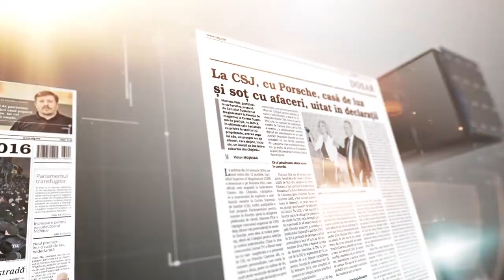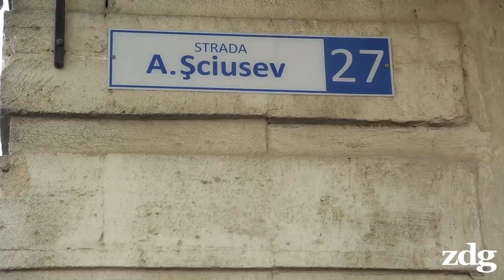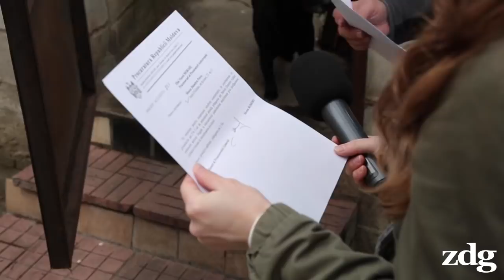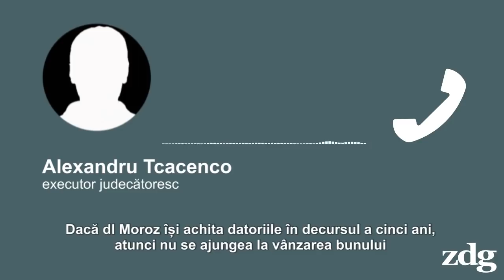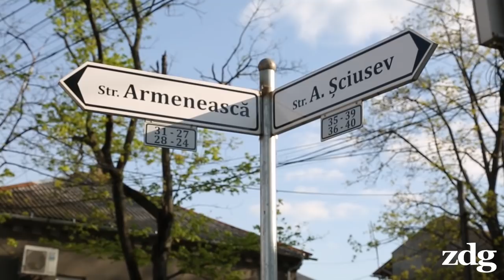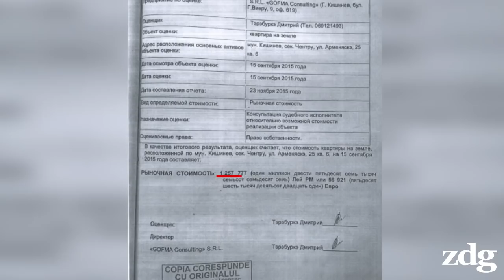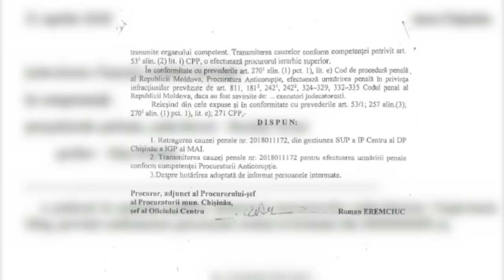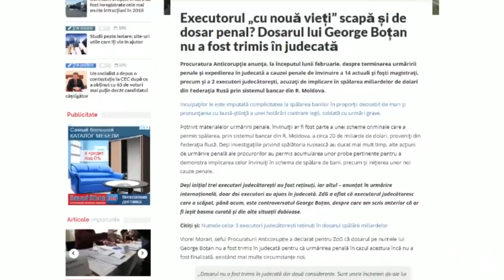Licitații cu iz penal pe strada executorului „cu nouă vieți”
Detalii: